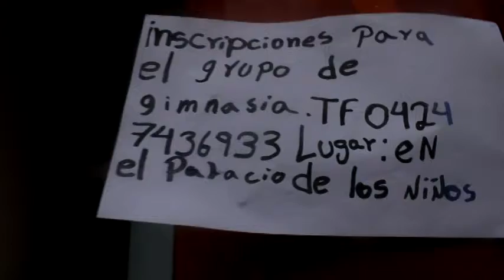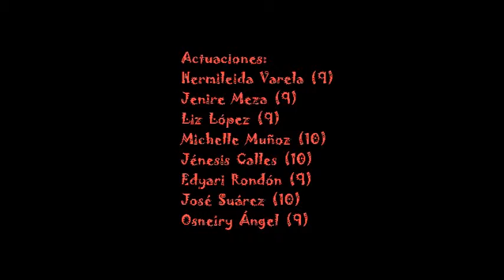Un grupo de danza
Cortometraje producido por niños de Palacio de los Niños en Mérida, 2013. En él los chicos cuentan las situaciones a las que se ven sometidos por un pequeño accidente que sufre una de las bailarinas.